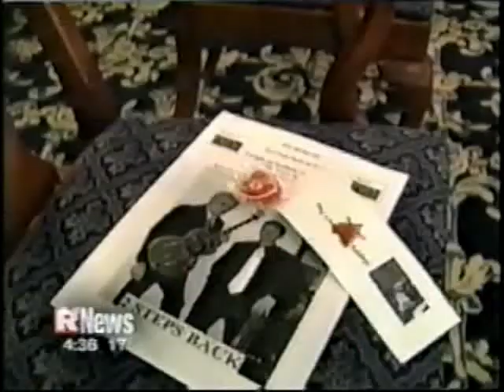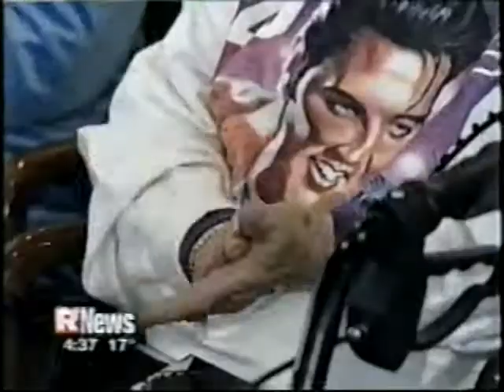2 STEPS BACK R9NEWS ROCKIN ELVIS TRIBUTE ARTIST AT 60 COOL! (2007)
2 STEPS BACK...R9NEWS...ROCKIN ELVIS TRIBUTE ARTIST AT 60...ROCHESTER NY...COOL!

D. HARVEY EVANS AS THE KING!!!